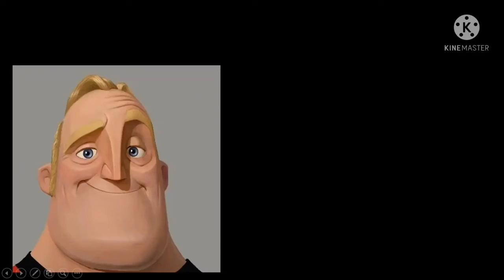Mr incrble becomeing acid